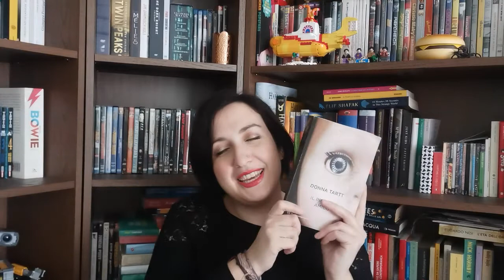Book Haul Aprile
Buongiorno a tutti, amanti della lettura!

In questo video vi mostro i miei acquisti di Aprile, come vedrete tutti sotto il segno del noir :)
Qui sotto la lista dei titoli citati:

- Dio di illusioni, Donna Tartt
- Il piccolo amico, Donna Tartt
- Acqua Buia, Joe R. Lansdale
- Poirot a Styles Court, Agatha Christie
- La morte nel villaggio, Agatha Christie
- Il mistero del treno azzurro, Agatha Christie